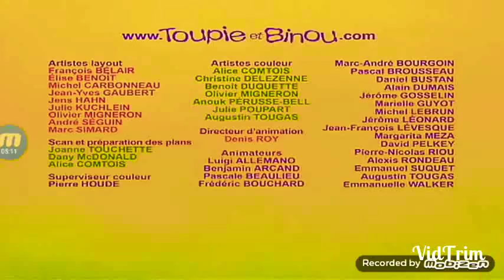Toupie et Binou - L'anniversaire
Toupie et Binou cherchent leurs billes perdues dans un gâteau de boue.

Venez faire un tour sur notre site pour découvrir encore plus de jeux !

Découvrez tous les jeux de société, livres et peluches de Toupie et Binou sur la boutique en ligne